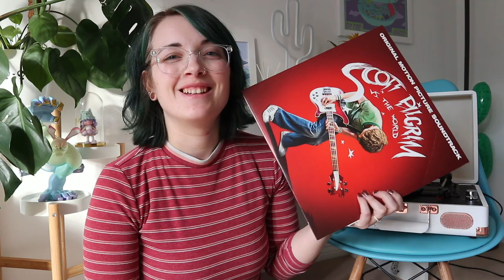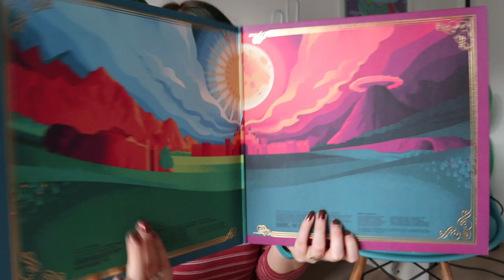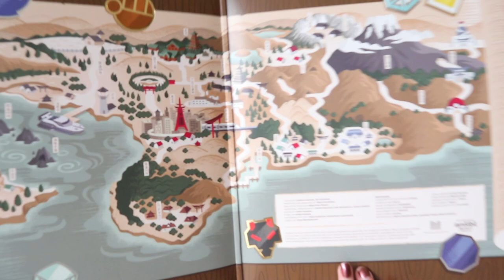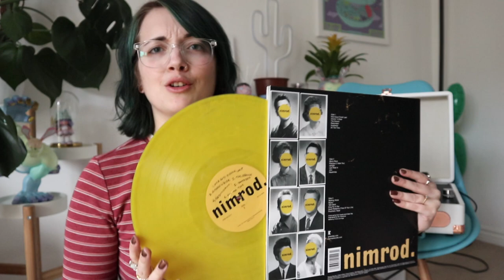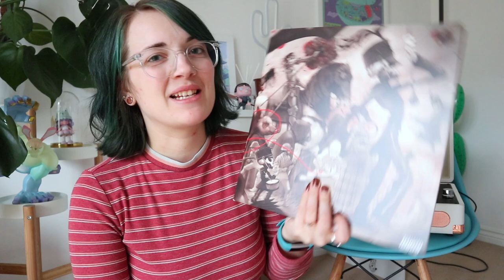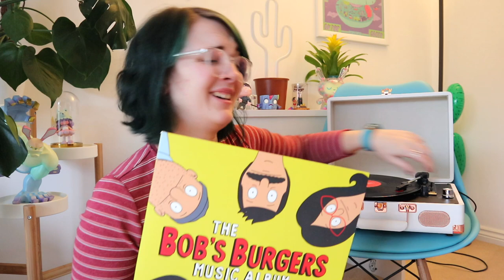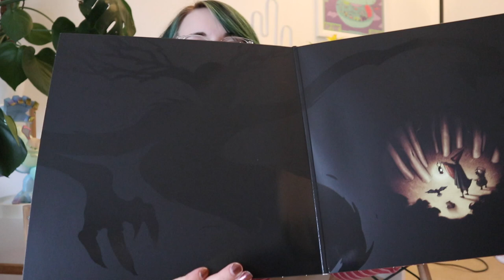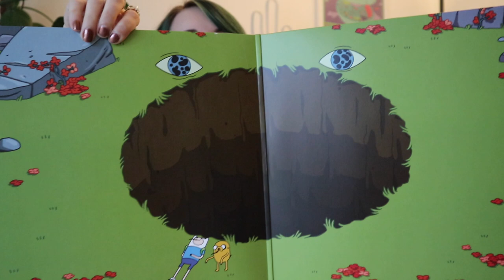SUPER NERDY record collection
Our super nerdy record collection!

Title music: Lamb & Lily by Andrew Hung

Featured songs:
We Are Sex Bob-Omb - Scott Pilgrim vs The World
Princess Zelda - Slovak National Symphony Orchestra
Whirl Islands (Surf Theme) - Braxton Burks
Untitled - Matt Corby
Souls A'Fire - Matt Corby
Butts, Butts, Butts - Bob's Burgers The Album
Stronger Than You - Estelle
Off to Bed - Over the Garden Wall
The Beast is Out There  - Over the Garden Wall